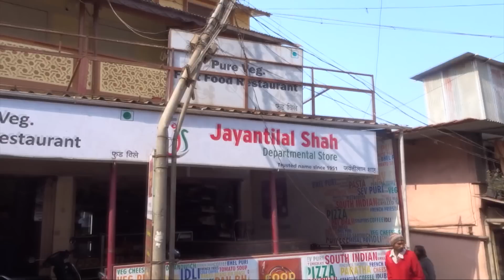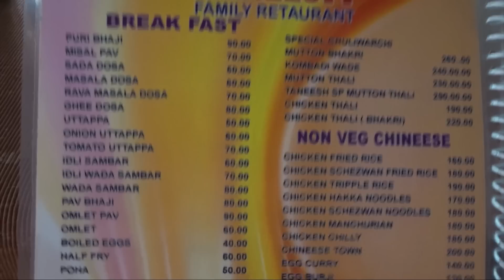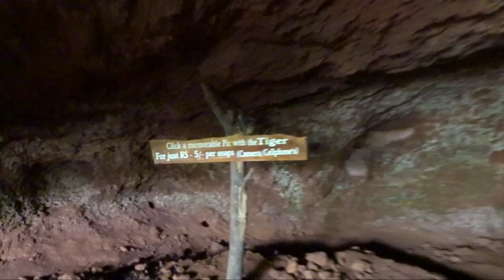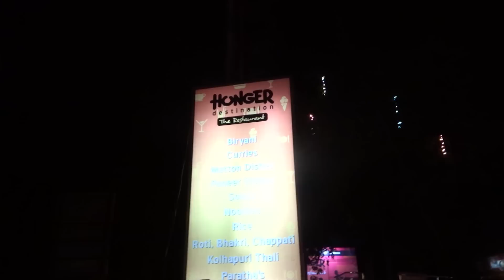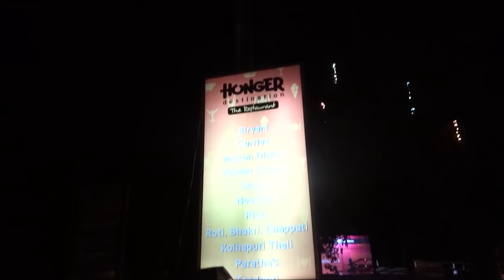MAHABALESHWAR - PANCHGANI FOOD TRIP 01 | THE BHUKKAD DIARIES REVIEWS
The Bhukkad Diaries visits Mahabaleshwar and Panchgani to experience the food there.

About The Bhukkad Diaries
The Bhukkad Diaries gives quick reviews on street food across the country and shares information regarding these food places, starting from the location of the place, cost and rating to the availability of the vendor during the day!